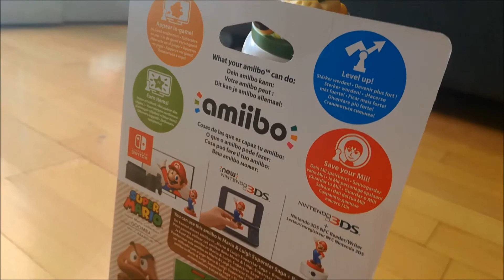Amiibo View: Goomba